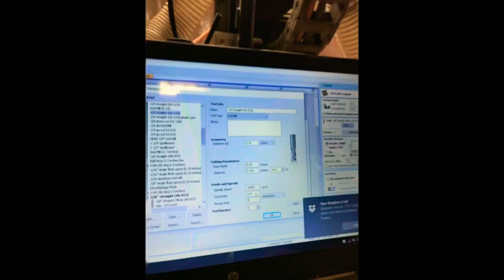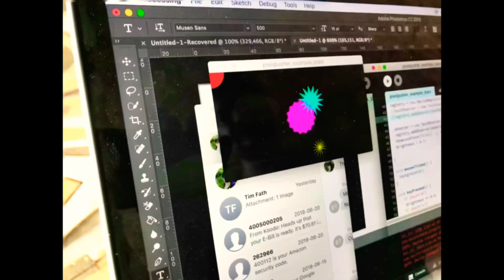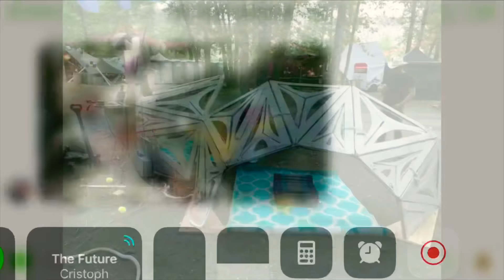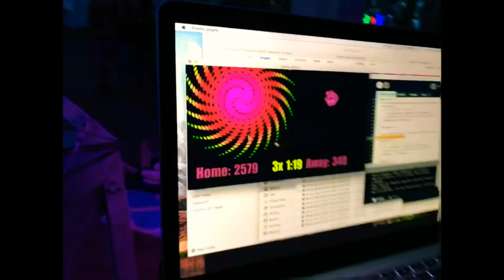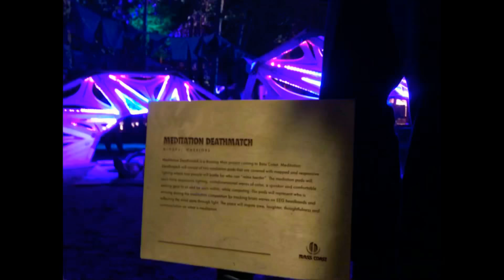Meditation Deathmatch 2018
Mindful Warriors debut with meditation deathmatch at Basscoast 2018